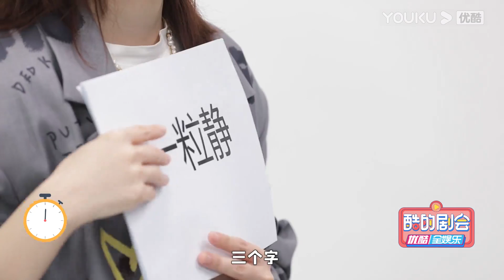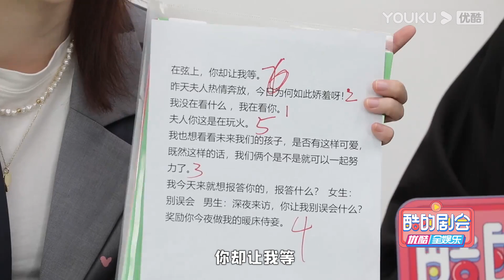花絮：孙艺宁文渊采访 角色互换演绎名场面 |【府上娶了个锦鲤新娘 The Blessed Bride】| 孙艺宁/文渊/潘悦/王蕴凡/李沛霖/ | 古装爱情喜剧片 | 优酷 YOUKU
★以下地区观看正片请移步优酷国际版APP：泰国、印尼、越南、马来、新加坡、菲律宾、中国香港、中国澳门、中国台湾。欢迎下载优酷国际版APP，不管您所处何地都能享受《府上娶了个锦鲤新娘》全集噢，加入优酷国际版APP会员，更能抢先观看更多会员集数！

★主演：孙艺宁/文渊/潘悦/王蕴凡/李沛霖/邓诗韵/王梦泽
★集数：24集

【府上娶了个锦鲤新娘 The Blessed Bride】槿国玥流盈原本只是一个单纯俏皮的女孩，但受义兄下毒要挟，被迫嫁与凌齐烨，且是做妾。玥流盈不想受制于人做细作的勾当，又无法摆脱义兄的控制，只得另寻生路，在新婚之夜筹划下毒让新郎假死，好逃出凌家重获自由。无奈大婚当天，她与凌齐烨各怀心事，玩起了古代版的“史密斯夫妇”游戏。单纯的玥流盈哪是鏖战商海多年的凌齐烨的对手，被凌少主逗得团团转，再加上义兄的多次下毒相逼，无奈只好暂时放下逃跑的念头，在凌府另谋机会。同一屋檐下，玥流盈在与凌齐烨的相处中渐渐发现凌齐烨并不像义兄描述得那样卑劣，反而是一个重情重义，深谋远虑，有担当的好男人，而凌齐烨烨发现流盈心地善良，并不助纣为虐，且才华出众。两人日久生情且逐渐化解了各种阴谋和危机，最终觅得一心人的搞笑又甜蜜的爱情故事。